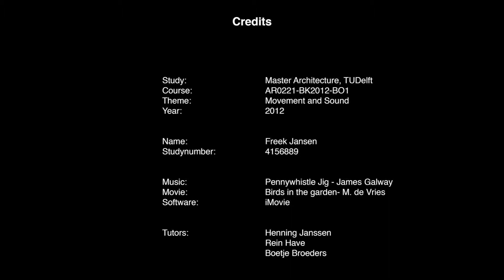AR0221-BK2012-BO1 Movement and Sound - Freek Jansen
AR0221-BK2012-BO1
Image, Movement and Experience

Movement and Sound

Movie: Birds in the garden- M. de Vries
Software: iMovie